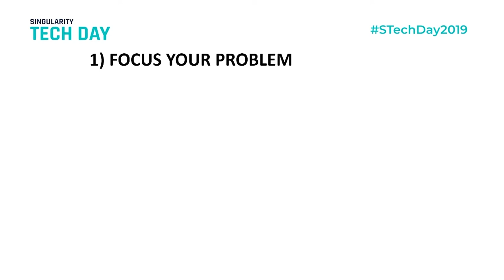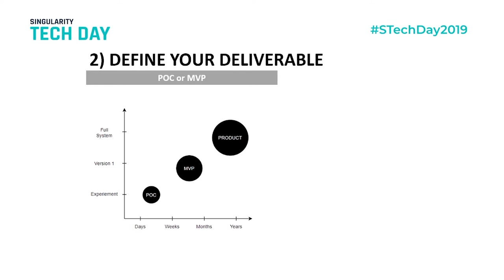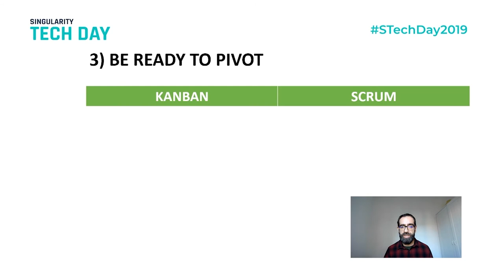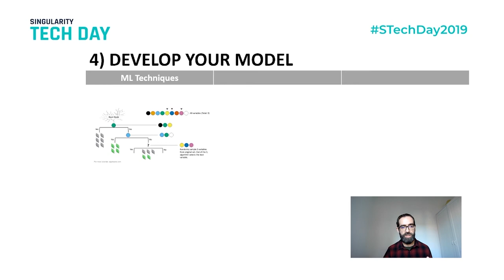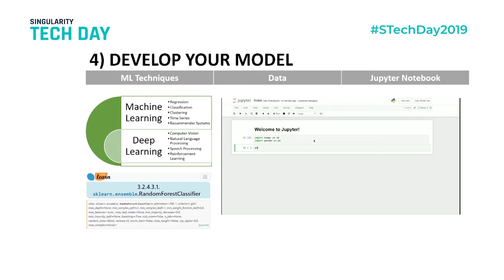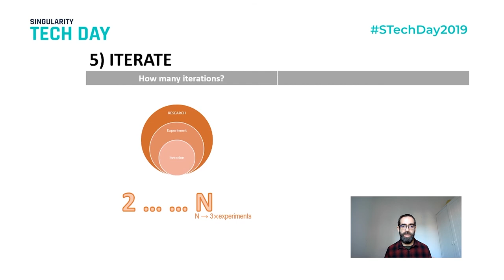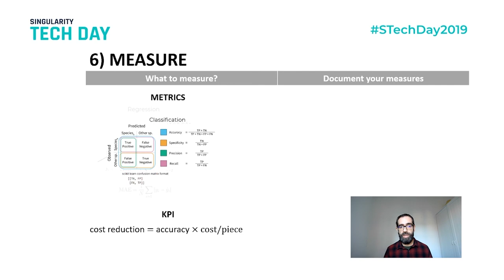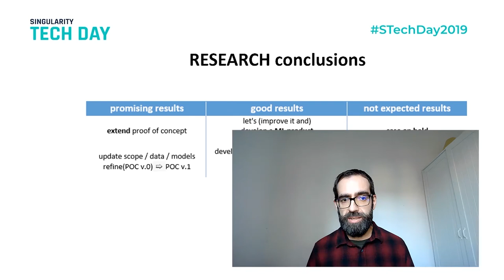Experimentos en Machine Learning | 7 puntos para ser efectivos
El experimento es el primer paso hacia una modelo de Machine Learning exitoso. En esta charla, explicaremos siete buenas prácticas para la planificación y ejecución de un experimento de machine learning que nos permita llegar a la consecución de un producto de alta calidad:

✅ Machine Learning: Flujo de trabajo
✅ Céntrate en tu problema
✅ Define tus entregas
✅ Prepárate para pivotar
✅ Desarrolla tu modelo
✅Itera
✅ Mide
✅ Encuentra buenos socios

Speaker: Fran Pérez – Data Software Development Engineer en Plain Concepts.

¿Quieres saber más sobre InteligenciaArtificial?

Y no te pierdas nuestros casos de éxito basados en IA